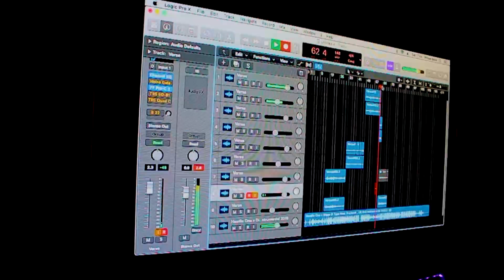FTS Biz2Busy x Ds2mh x CmApg - Charlie Marsh Freestyle (S1:EP9)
Biz2busy - @ricflair300
Ds2mh - @ds2mh
Cm_apg - @cm_apg
LDNRBS - @ldnrbs
Charlie Marsh - @Charlie_0_Marsh

Contact Charlie Marsh for information on the series VIA INSTAGRAM